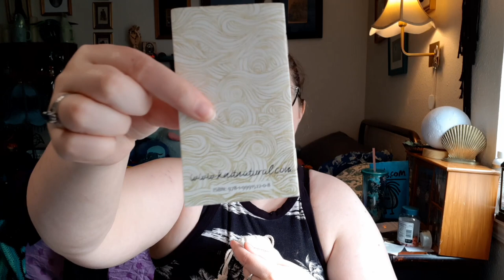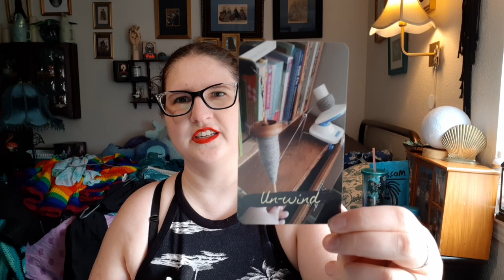Black & White & Rainbows All Over | Spooky Stitches 31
00:00 - Intro and Catchup
05:28 - FOs
13:14 - WIPs
27:49 - Acquisitions
32:23 - Watch/Read/Play
34:46 - Know Your Cryptids: Mothman

You can pre-order Midnight Radio for just $.99! While you're there, why not check out the first book in my urban fantasy series, The Spider's Web? It's also just $.99 for a limited time! Amazon.com/author/SophiaBeaumont

Yarns & Projects:
Googoomuck & Wednesday's Child: Carron Simply Soft in black and off white.
Outlander cape: Berroco Remix Light (held triple) in Ocean.
Beret: Mystery teal yarn and Geektastic Fibers Superhero Sock in "Saturday."
Bubblegum sock: Geektastic Fibers Superhero Sock in "Saturday."
Rainbows 2.0: Lion Brand Mandala "Gnome."
Original Rainbows: Knitpicks Brava in "Serano" (discontinued), "Orange," "Canary," "Macaw" (discontinued), "Celestial," and "Fairy Tale."
Foxy Hood: Valley Yarns Hawley in "Crushed Velvet" and "Mahogany."

Ravelry/IG/Twitter/Threads: KnotMagick